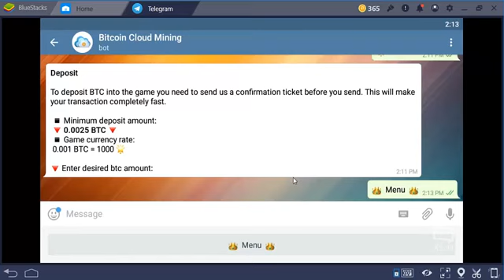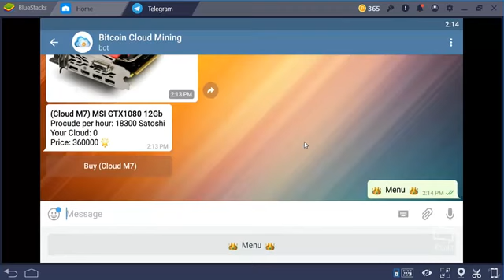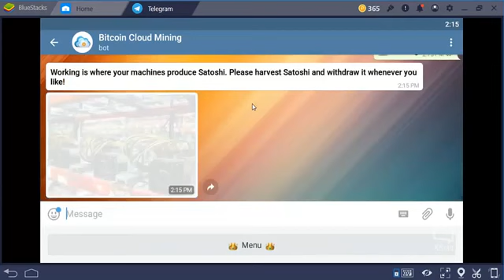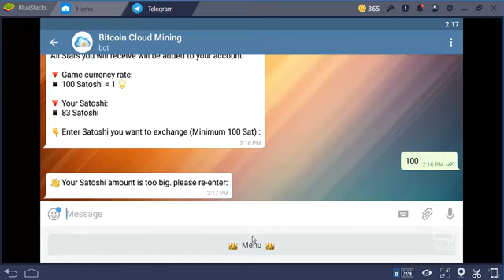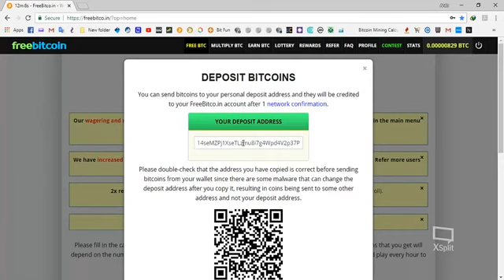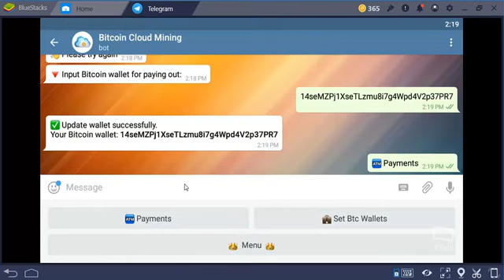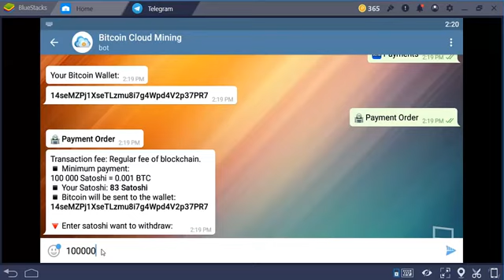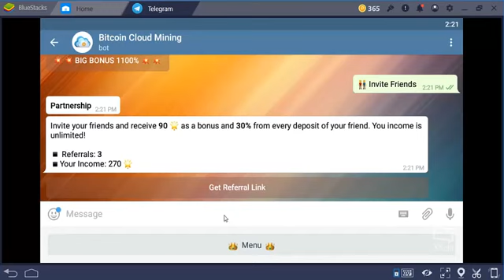(حصريا) طريقة لربح0.001 بيتكوين يوميا و مجانا بدون ولا مليم بوتات روعه وحصريا مع اثبات السحب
Awesome site to get Am amazon cards to get a full year free vps .. Fast before closing!
ربح بطاقات ايتونز مجاناً بسهولة طريقة مضمونة
ربح بطاقات ستور مجانا
ربح بطاقات ايتونز مجانا 2015
بطاقات مجانيه
بطاقات ايتونز مجانيه
بطاقات بلايستيشن ستور مجانيه
بطاقات ستور مجانيه
بطاقات زين مجانيه
بطاقات كوكل بلي مجانا
بطاقات كاش يو مجانيه
بطاقات شحن زين مجانيه
بطاقات جوجل بلاي مجانيه
بطاقات فيزا مجانيه
بطاقات مجانية
بطاقات مجانية تصلك الى البيت
بطاقات مجانية تصلك الى البيت 2015
بطاقات مجانية تصلك الى البيت 2016
الحصول على بطاقات مجانية
احصل على بطاقات مجانية
بطاقات ائتمان مجانية
بطاقات ون كارد مجانية
بطاقات ايتونز مجانية
بطاقات قوقل بلاي مجانية
نطاقات مجانية
بطاقات مصرفية مجانية
بطاقات معايدة مجانية لعيد الفطر
بطاقات معايدة مجانية
بطاقات ماستر كارد مجانية
بطاقات كاش يو مجانية
بطاقات قوقل مجانية
بطاقات قوقل بلاي مجانيه
بطاقات فيزا مجانية
بطاقات عضوية مجانية
بطاقات عمل مجانية
بطاقات شحن مجانية
بطاقات ستور مجانا
بطاقات سوا مجانية
بطاقات ستور مجانية ps3
بطاقات سفر مجانية العائلات التونسية المعوزة المقيمة بالخارج
بطاقات حب مجانية
بطاقات جوجل مجانية
بطاقات تهنئة مجانية
بطاقات تعبئة مجانية
بطاقات بنكية مجانية
بطاقات بريدية مجانية
بطاقات امازون مجانيه
بطاقات ائتمان مجانيه
بطاقات مجانيه
بطاقات ايتونز مجانيه
بطاقات ستور مجانيه
بطاقات زين مجانيه
بطاقات فيزا مجانيه
بطاقات مجانية
بطاقات ائتمان مجانية
بطاقات ايتونز مجانية
نطاقات مجانية
بطاقات مصرفية مجانية
بطاقات معاي , صنع بوت تلكرام, بوت زخرفة تلكرام 2018